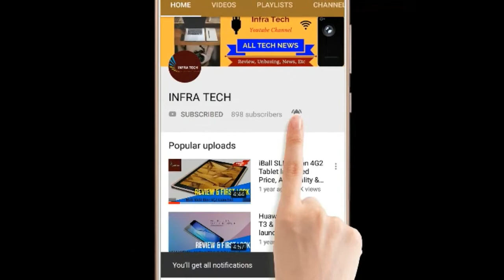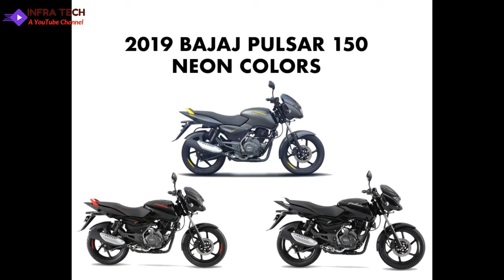BAJAJ PULSAR 150 NEON Bike launched in India 2019 - Watch Now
In this video I have told you about BAJAJ PULSAR 150 NEON Bike launched in India 2019 - Watch Now .If you like this video then comment on this and also share.